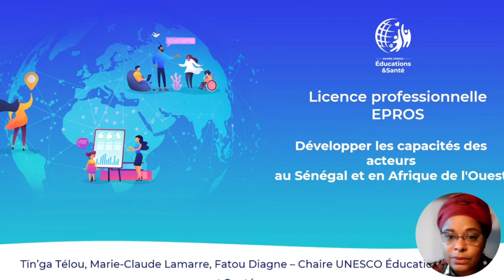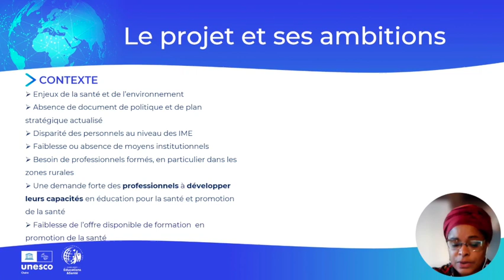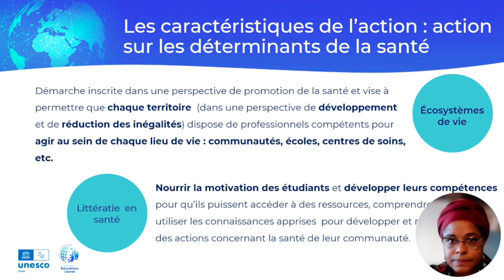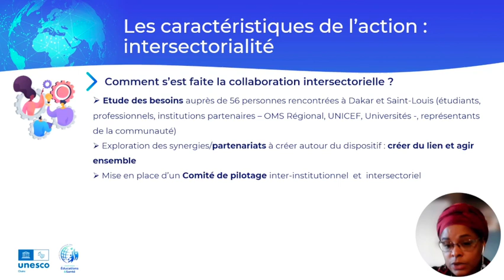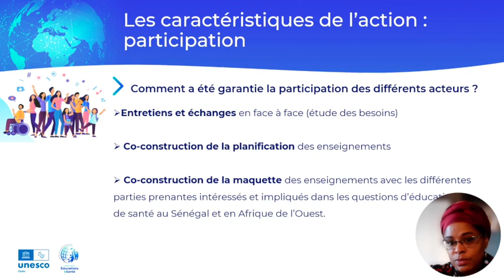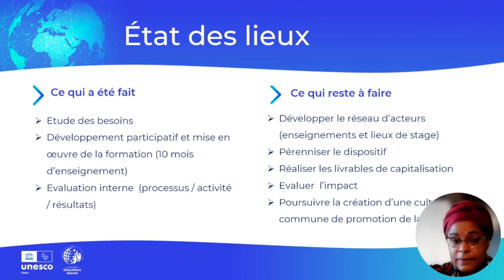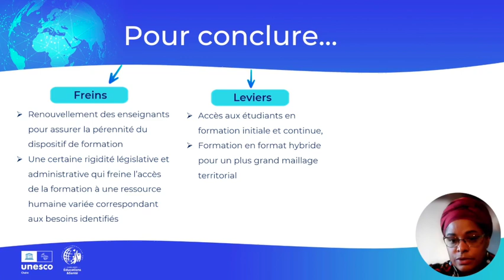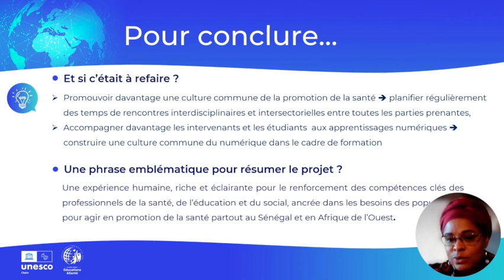Développer des dispositifs de formation ancrés dans les contextes - Tin'ga Telou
Cette présentation prend place dans le cadre de la journée "Créer les conditions de la santé de tous : des pratiques à un cadre structurant pour l'action". Cette journée était organisée le 20 octobre 2023 à l’occasion de l’inauguration de son second mandat, la Chaire UNESCO et Centre collaborateur OMS Éducations & Santé. L'enjeu était de créer un temps fort d’échanges et de partage de connaissances pour tous les acteurs engagés dans les champs de la santé et de l’éducation.